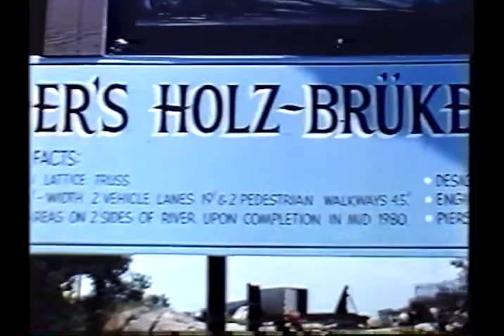Covered Bridge Construction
Silent video recording the creation and unveiling of the Covered Bridge in Frankenmuth.